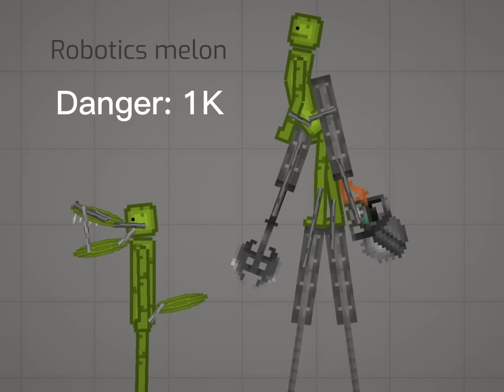Melon playground danger level (PART 2)